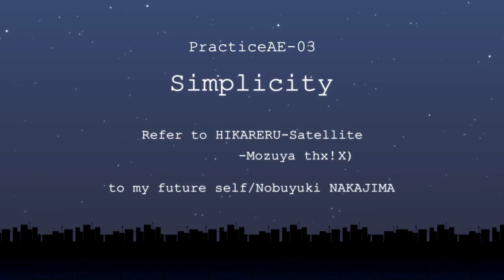PracticeAE-03 ［Simplicity］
Practice AfterEffects #3